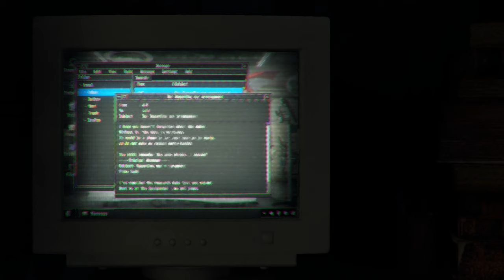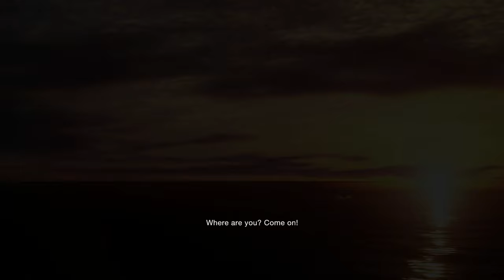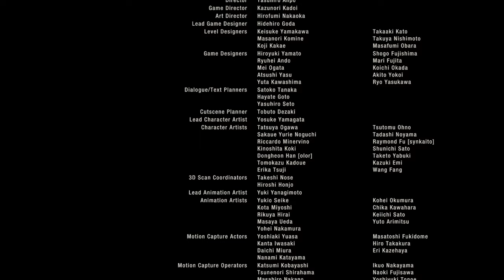GO TO HELL SADDLER! | RESIDENT EVIL 4 REMAKE | ENDING | FULL GAME | 4K | NO COMMENTARY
RESIDENT EVIL 4 REMAKE: After the horrific events in Raccoon City. Leon S Kennedy is back in action tasked with a mission by the New- elected President of the United States to rescue his daughter from a terrorists group who call themselves Los IIIuminados led by their leader Osmund Saddler.

Platforms: PlayStation 4 | PlayStation 5 | Xbox Series | Windows |